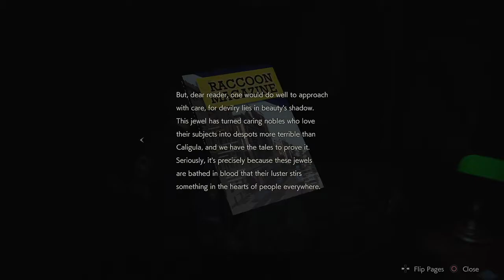RESIDENT EVIL 2 - Ps4 - Let's Play LEON - PART 03 [I MADE A MISTAKE!]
Hello everyone and welcomoe to my let's play Resident Evil 2 full game. I have been waiting so long to get my hands on this game and enjoy the amazingness that is RE2. This is mostly blind as the only experience I have with RE2 is the demo. Please leave any helpful comments in the comment section below and let me know, how I can improve my video's.

I have never ever played a Resident Evil Game in my life, but I have watched friends and youtube/twitch personalities play a few of them.

If you Enjoyed this playthrough and me, be sure to check out the other playthroughs on my channel! We have everything from Final Fantasy guides to Slay the Spire Ascension run. hope you enjoy it!

See you all soon with another Resident Evil Playthrough coming soon!